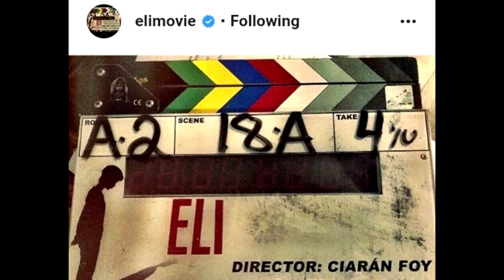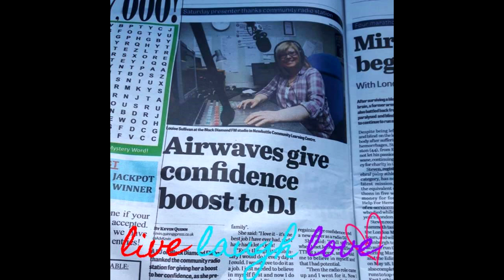107.8 Black Diamond FM Live Interview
107.8 Black Diamond FM's Louise Sullivan interviews Corey and Austin Foxx live.

Mom was shot in Fort Worth, Texas and stars Austin Foxx portraying young William. William believes he is forced to raise his two younger siblings, Alex and Aurora played by Tristan Riggs and Kinley Moody, after tragedy strikes their family. Fearing they would be separated and never see each other again, like the immigrant children he saw it happen to on the news.
At Twelve year old Austin making his writing and directorial debut with this short screenplay. It’s because of stories he saw on the news about families being separated, that he wanted to write this short film. It gives him an opportunity to give a kids perspective on families being torn apart, the affects that drug abuse has and what the media can do to a young child’s way of thinking.
Now that we have finished Principle Photography on Mom. We need to raise the funds to complete the post production soon, to meet our deadline to enter the Rhode Island International Film Festival and other film festival around the world. to help.